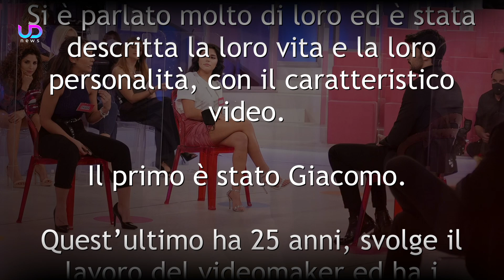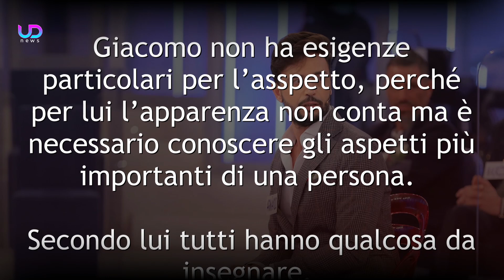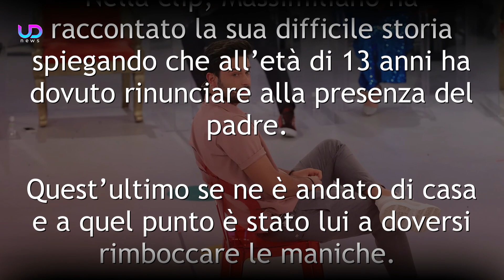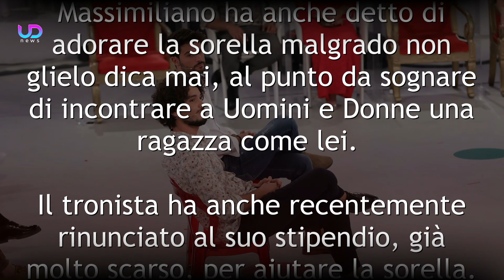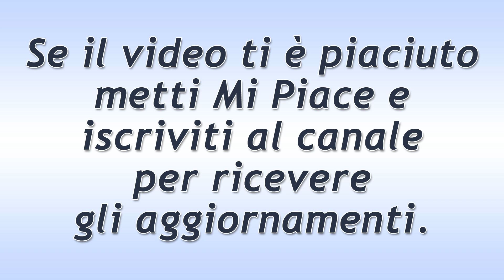Anticipazioni Uomini e Donne: Ecco i Nuovi Tronisti, Giacomo e Massimiliano!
Anticipazioni Uomini e Donne: durante la registrazione, sono stati presentati i due nuovi tronisti dopo la scelta di Davide. Si tratta di Giacomo Czemy e Massimiliano Mollicone.  Ecco chi sono e quali sono le loro storie.